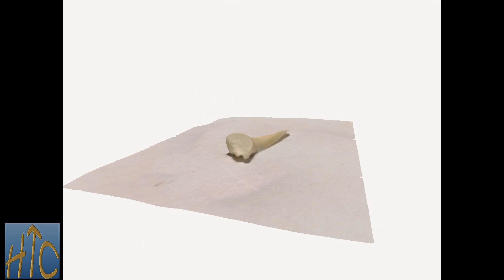jn0063-j Fossil Shark Tooth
You will be able to explore and study this item in 3D on the following platform:

History Time Capsules is an educational website presenting a lot of fossils, minerals, and archaeological finds.

In that way you help us to continue sharing our work.

This is a Fossil Shark Tooth, from the Paleogene. More information can be found with the link above.